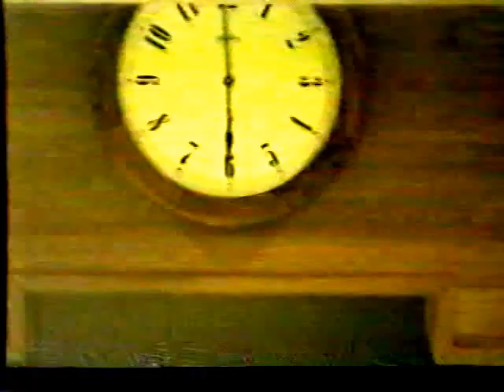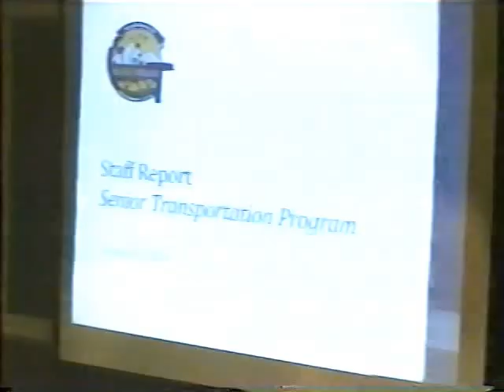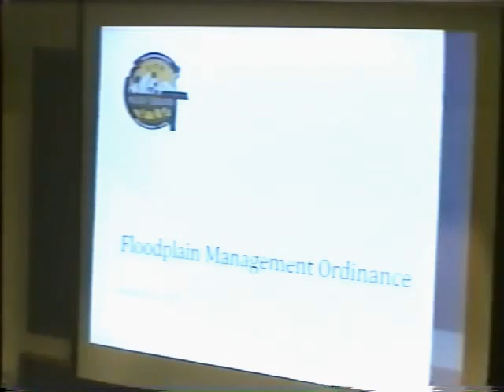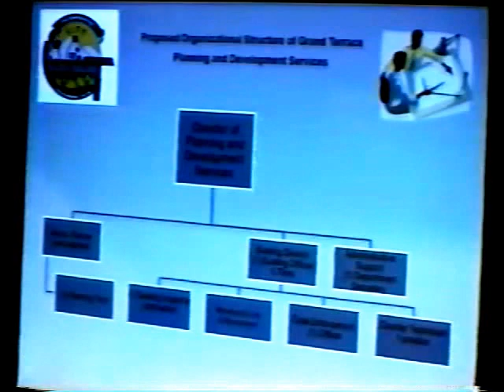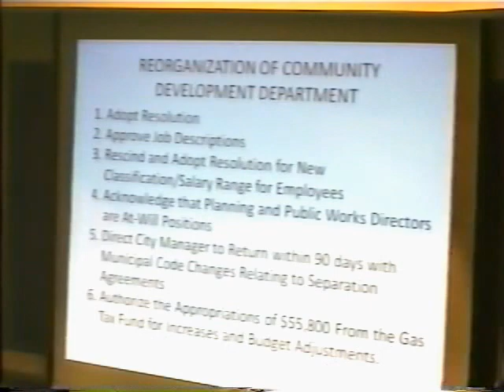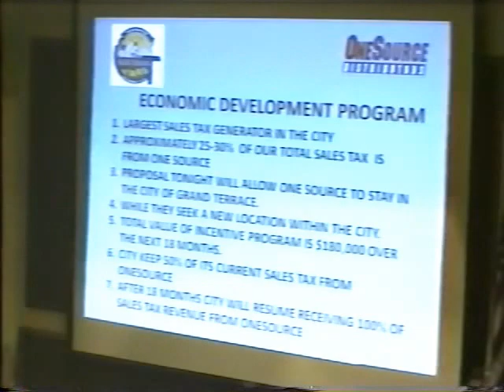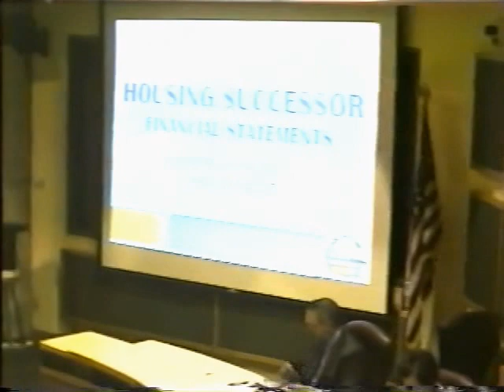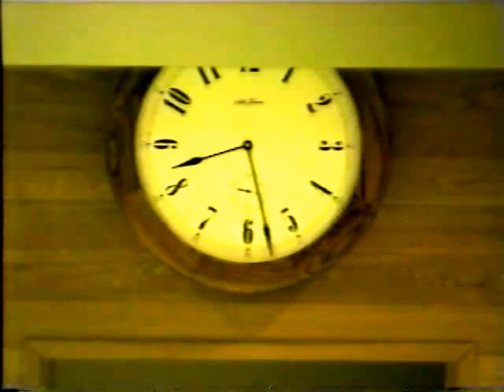City Council Meeting - January 12th, 2016